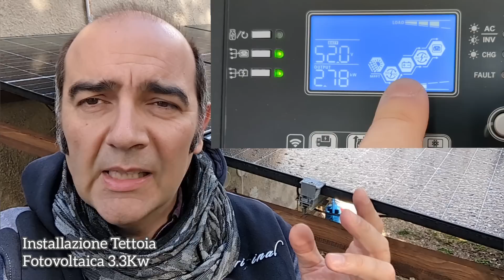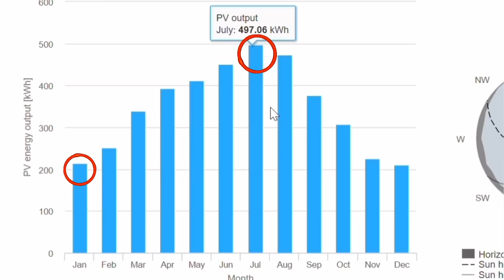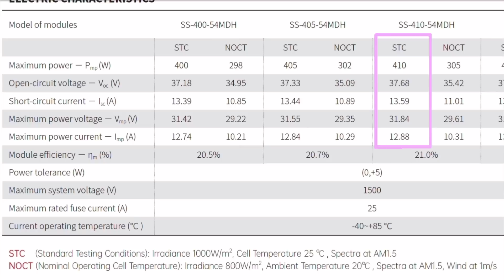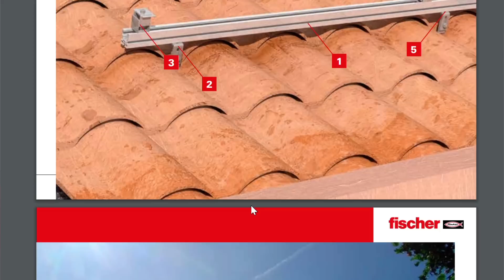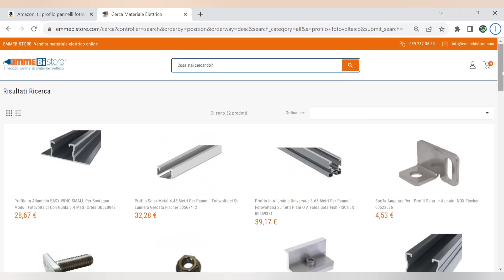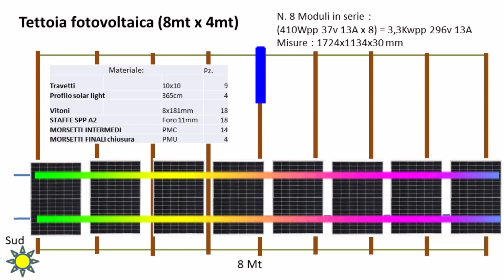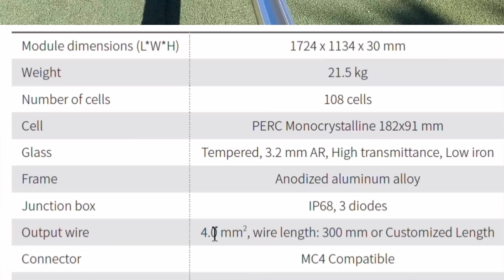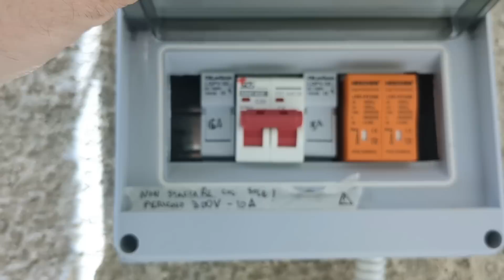Installare 3.3kW di impianto fotovoltaico off grid su tettoia in legno e dimezzare la bolletta ENEL!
Installare 3.3kW di moduli fotovoltaici off grid su una tettoia in legno per risparmiare sulla bolletta ENEL

Primo video di una serie volta alla realizzazione di un impianto fotovoltaico da 5kW integrato con l'ENEL per risparmiare sulle bollette !

Pergola Fotovoltaica:
Viti Torx legno:

Tasselli carichi pesanti 20pz:

Chiave dinamometrica:

Attrezzi:
Filo tracciante:

Punta 9mm :

Avvitatore ad impatto dewalt:

Inserti esagonali:

Ferramenta:
Dadi e bulloni testa a martello:

Profilo fotovoltaico non fischer:

Inverter 48 5kw economico:

Inverter 48v 5kw voltronic: